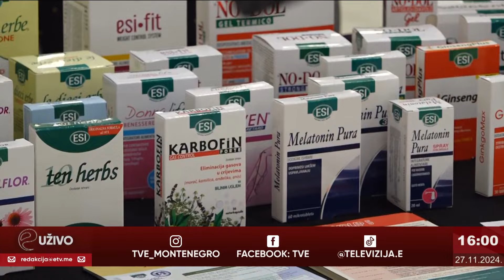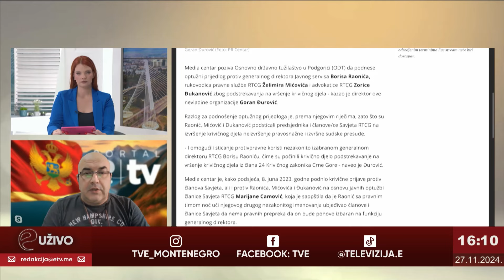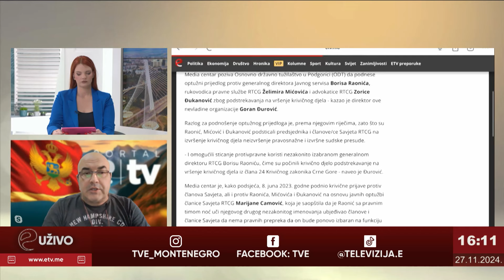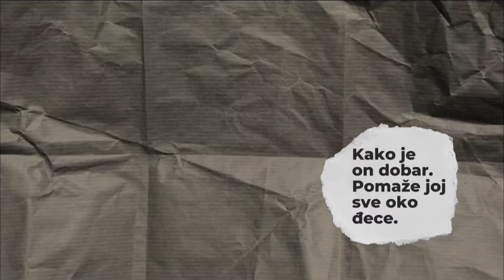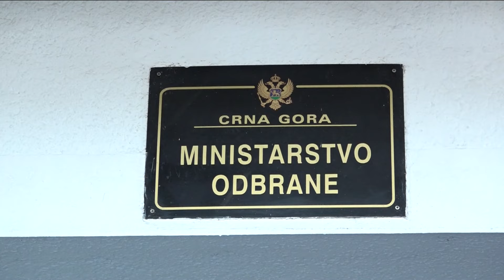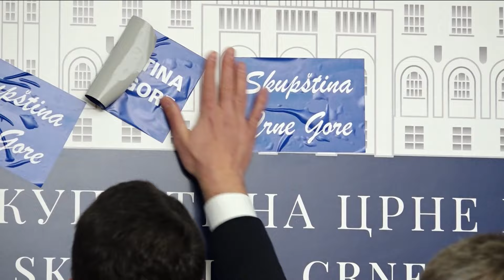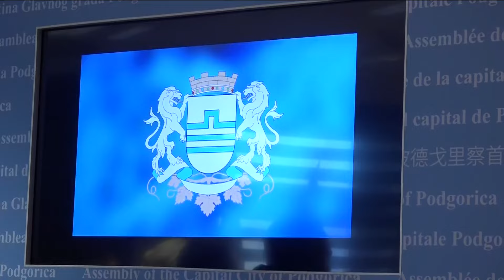Emisija: E Uživo - 27.11.2024.